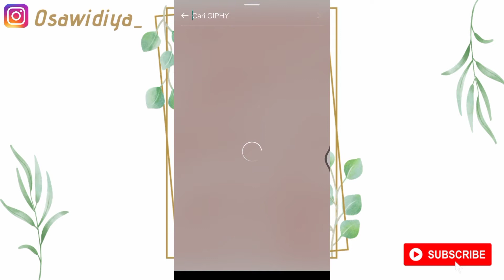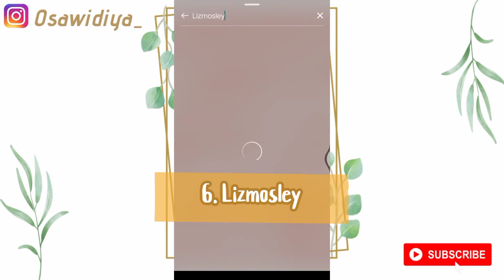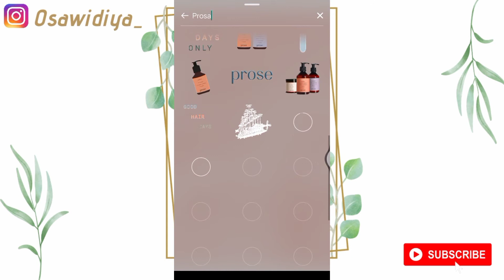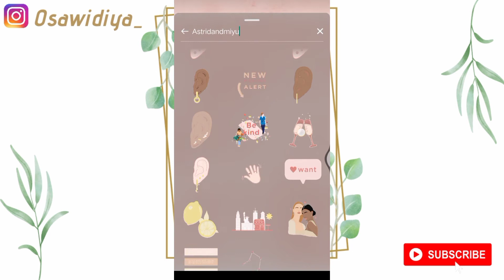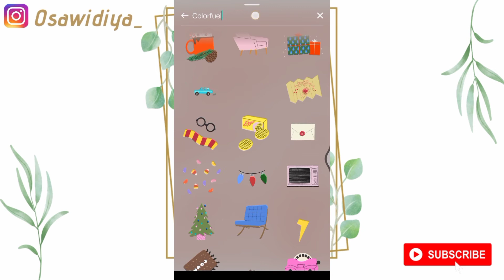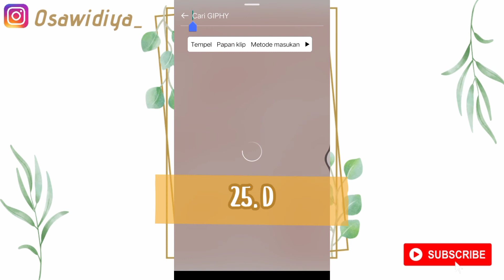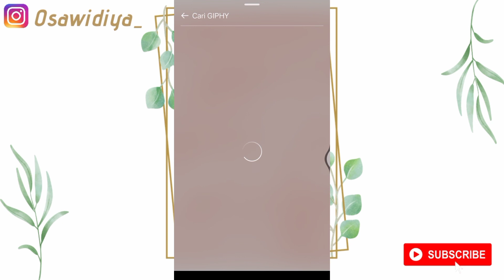30 KEYWOARD GIF INSTAGRAM PART 5 // KATA KUNCI GIF INSTAGRAM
Last!

Alhamdulillah ini part ke-5 guys. Hehehe total jadi 150 keywoard GIF Instagram yang sudah aku infoin ya guys. (♡˙︶˙♡)

Editting video : Mod KineMaster